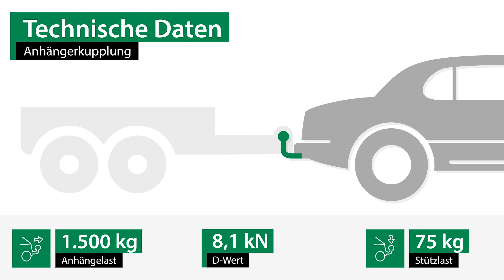Anhängerkupplung starr MITSUBISHI PAJERO PININ | AUTO-HAK Komplettsatz + Montage von Rameder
►Anhängerkupplung starr + Elektrosatz + Montage | MITSUBISHI PAJERO PININ | AUTO-HAK

Einbau, Montage und Produktvorstellung einer universal Anhängerkupplung inkl. E-Satz für den MITSUBISHI PAJERO PININ . Die vorgestellte AHK abnehmbar von AUTO-HAK ist bei Rameder erhältlich Das Nachrüsten der Anhängevorrichtung kann optional in einem unserer bundesweit verteilten Montagepoints von uns übernommen werden

Warum sollte ich meine Anhängerkupplung für den MITSUBISHI PAJERO PININ bei Rameder kaufen?
+Bestpreis-Garantie
+Maximaler Kundenservice

Ist die Anhängerkupplung starr von AUTO-HAK die richtige für meinen MITSUBISHI PAJERO PININ von MITSUBISHI?